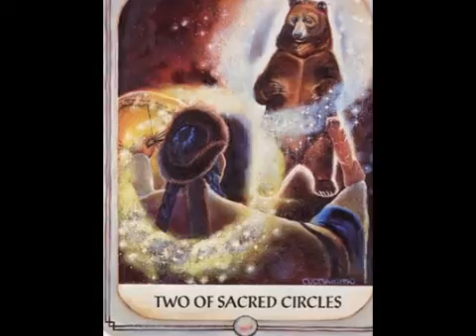изображение колоды Ancestral Path Tarot - Путь Предков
Ancestral Path Tarot Таро Путь Предков
Автор: Julie Cuccia-Watts
«Ancestral Path Tarot» - «Таро Пути Предков» - необычная колода, в образах которой отражена мудрость, накопленная человечеством. Автор использует интересный подход – каждая масть Младших Арканов ассоциирована с определённой народностью:

Кубки – европейцы –  чувства, комфорт, истории и легенды, пиры – отражение в образах карт – великие герои и прекрасные дамы,